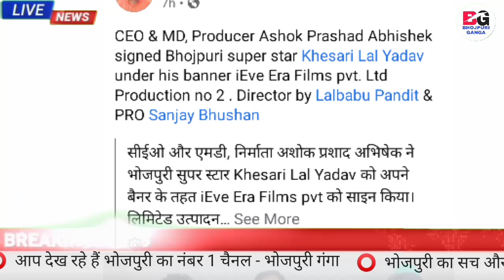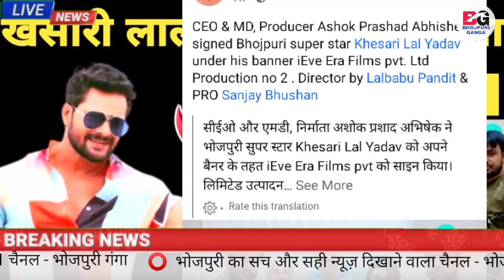बड़ी खबर Nirahua के बाद अब Khesari Lal के साथ बड़ी फिल्म बनाने जा रहे हैं Production No-2 जानिए